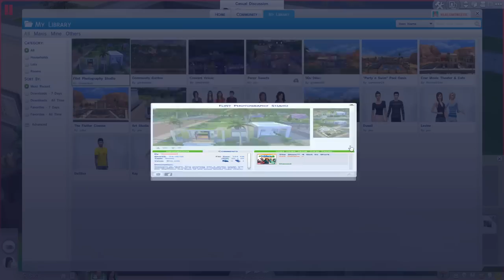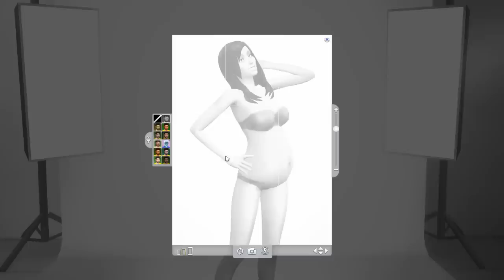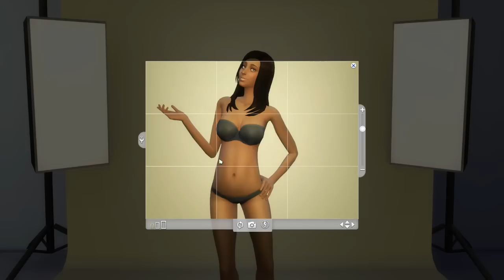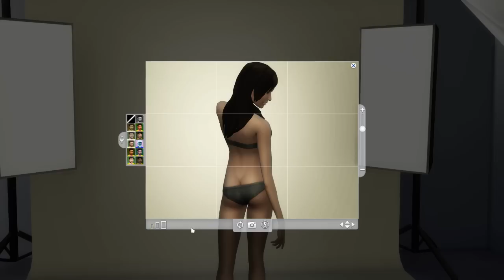Let's Play: The Sims 4 Get to Work (Part 15) Maternity Photoshoot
♦ {More details ↓} 'Like' this video if you enjoyed!

Origin ID: realsimsweetie

♦ BACKSTORY ♦
Lucia and Antonio Perez grew up in an “old-fashioned” town. Everyone simply fell into their clique and did what was considered normal. The Perez twins, however, have bigger plans.

Lucia was known as the weird girl in high school. She was very smart and soft-spoken. The consequence of this was her lack of friends. This experience made Antonio and Lucia become very close. Eventually, she realized she wanted to become a doctor. Plenty of people were against the idea. They suggested her be a typical housewife, as many Perez women had done in the past. Lucia was nearly about to give up on her idea, when Antonio offered to move with her Willow Creek after graduation.

Antonio also would be benefitted by moving to Willow Creek. Antonio was one of the friendliest people at his high school. He always had a smile on his face and was trying to make friends. But, Antonio knew the academic life wasn’t for him. As much as his family tried to convince him to become an accountant or lawyer, Antonio has a passion for baking. He decided he wanted to open a bakery.

So, the twins chose to drop everything after graduation and move to Willow Creek. Will Lucia succeed as a doctor? Will Antonio’s bakery flourish?

♦ COMPUTER SPECS ♦
Processor: Intel Core i5 2500K
Physical Memory: 8192  MB
Video Card: NVIDIA GeForce GTX 760
Monitor Type: Asus ASUS VH238 - 23 inches
Ram: 8 GB
Operating System: Windows 7